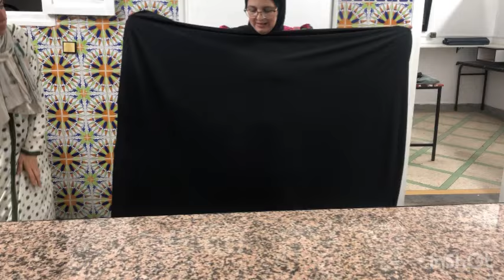رمضان على الأبواب فصلي راسك عباية راقية وجميلة 💯💯💯💯💯💯💯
رمضان على الأبواب فصلي لراسك أجمل عباية راقية وجميلة فاللبسة💯💯💯💯💯💯
#فصالة عباية راقية لرمضان